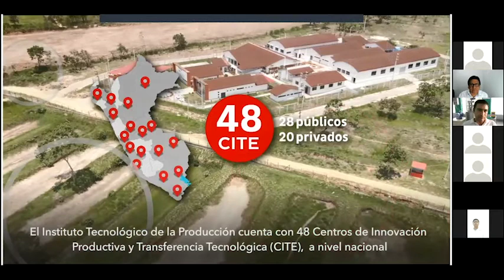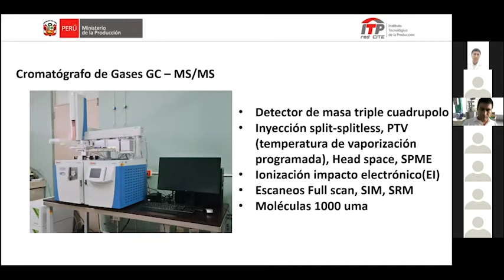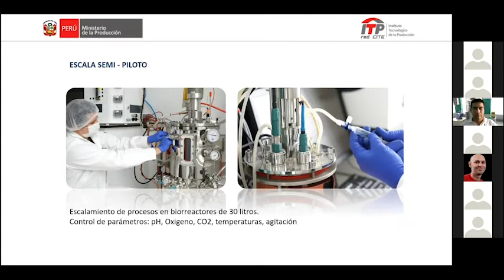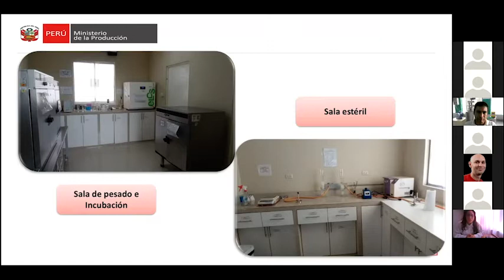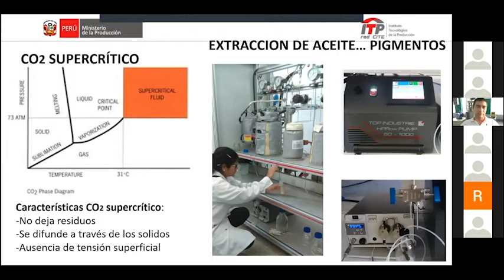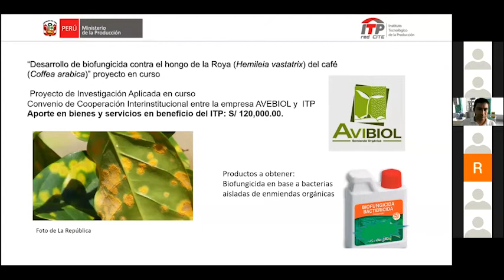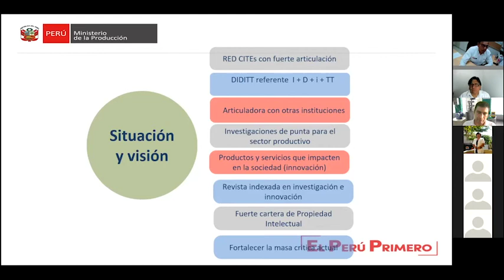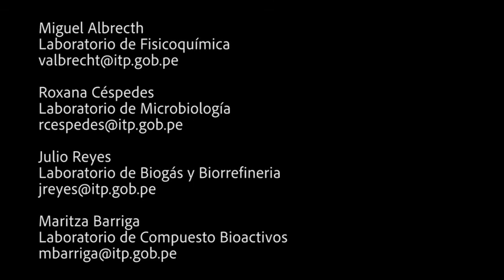Visitas Virtuales Institucionales: ITP